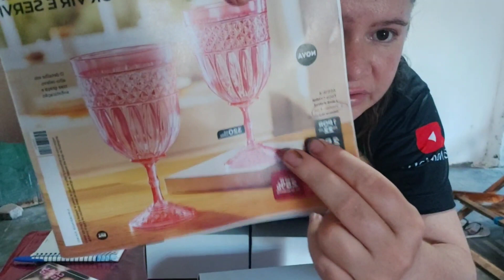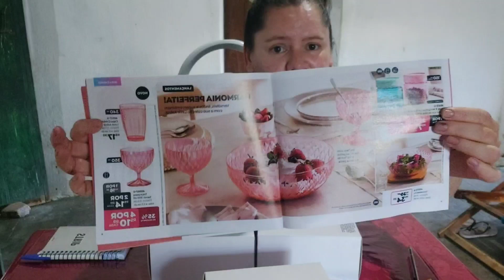Taça da Avon é de vidro ou plástico? Isso é o que dá quando não presta atenção!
Editado por @edinamarraoficial